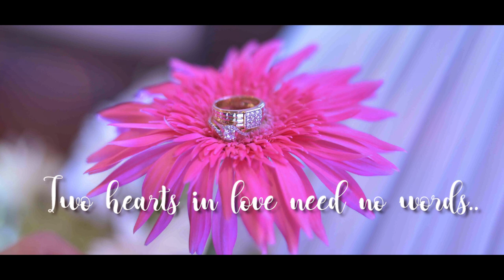Engagment of Vivek & Anukriti | Stories from Shuttersbug | Engagment 2019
" To love is to have someone special, to share life together, to make memories more special and to have all dreams come true".